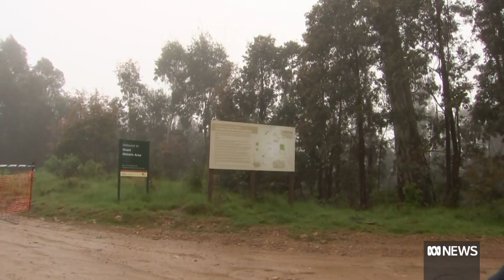Police say argument over drone could have led to murders | ABC News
Police say an argument over the use of a drone could be what led to the murders of campers Russell Hill and Carol Clay in Victoria's high country in 2020.